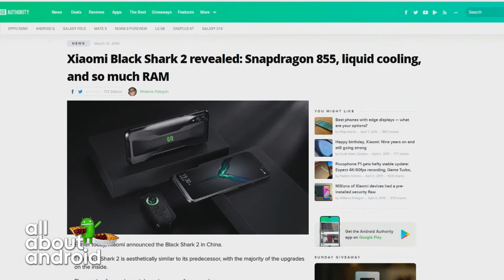What's on TWiT April 14, 2019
iOS Today 441: How to Move Your Smart Home